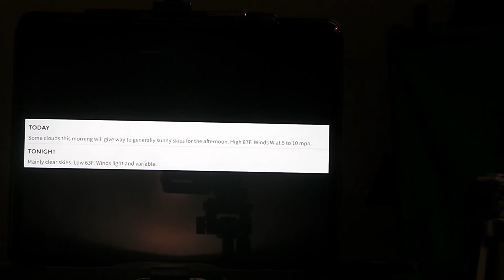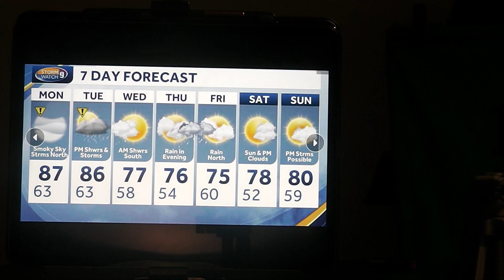Riley's Kingdom Of Weather